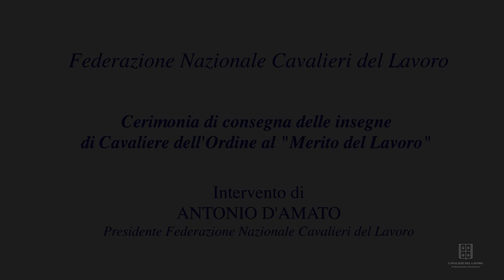L'intervento di Antonio D'Amato | Cerimonia al Quirinale 22 ottobre 2019